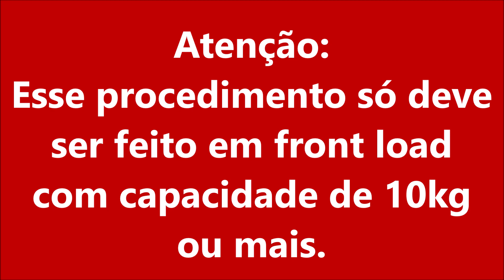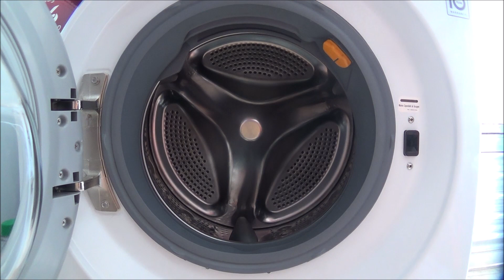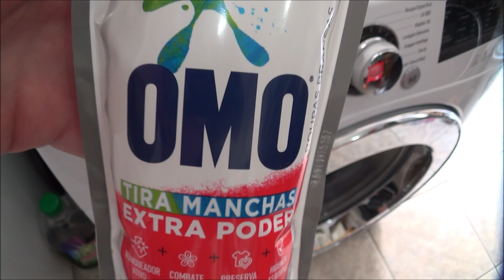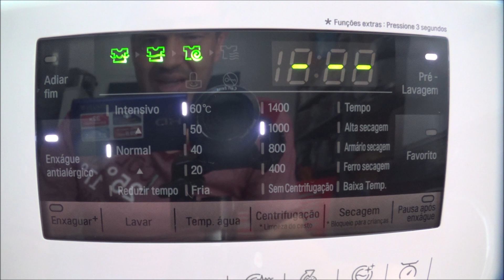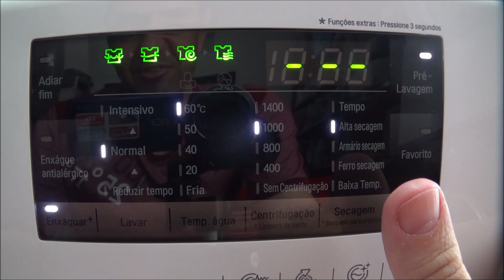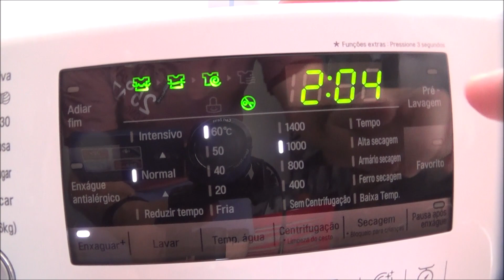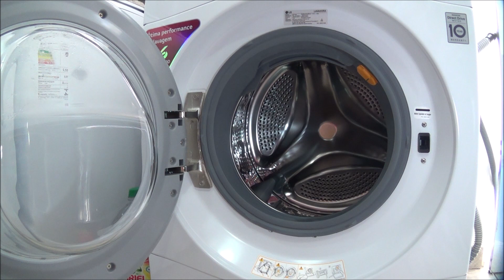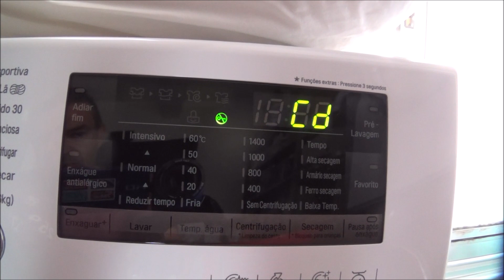Lava e seca LG Prime Touch 11kg/6kg (WD11WP6) - Lavagem e secagem de travesseiros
Vídeo mostrando Lava e seca LG Prime Touch 11kg/6kg (WD11WP6) lavando e secando 2 travesseiros no ciclo Antialérgico.

Lava e seca espetacular! Super recomendada!!